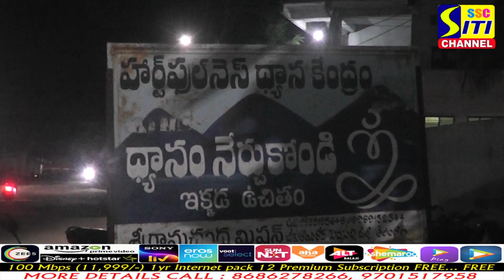శ్రీ రామచంద్ర మిషన్ సంస్థ ఆధ్వర్యంలో పిల్లలకు బ్రైటర్ మైండ్ శిక్షణ కార్యక్రమం..